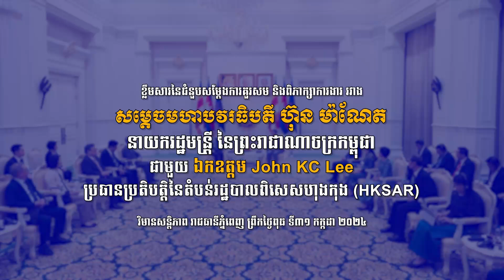វីដេអូ៖ ខ្លឹមសារនៃជំនួបសម្តែងការគួរសម និងពិភាក្សាការងារ ជួបជាមួយ ឯកឧត្តម John KC Lee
វីដេអូ៖ ខ្លឹមសារនៃជំនួបសម្តែងការគួរសម និងពិភាក្សាការងារ រវាង សម្តេចមហាបវរធិបតី ហ៊ុន ម៉ាណែត នាយករដ្ឋមន្ត្រី នៃព្រះរាជាណាចក្រកម្ពុជា​ ជួបជាមួយ ឯកឧត្តម John KC Lee ប្រធានប្រតិបត្តិនៃតំបន់រដ្ឋបាលពិសេសហុងកុង (HKSAR) នៅវិមានសន្តិភាព។​

រាជធានីភ្នំពេញ ព្រឹកថ្ងៃពុធ ទី៣១ កក្កដា ២០២៤